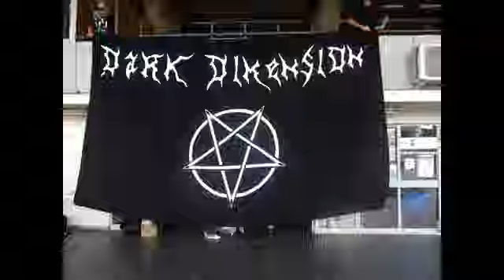DARK DIMENSION - DEMO - 2012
METAL - URUGUAY

1 - HEADBANGERS
1 - LENGUAS DE FUEGO